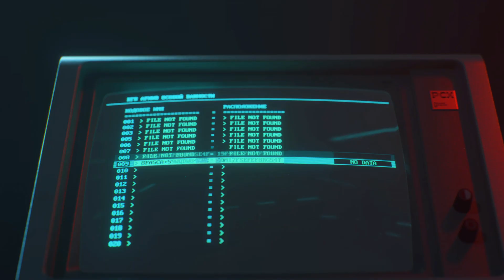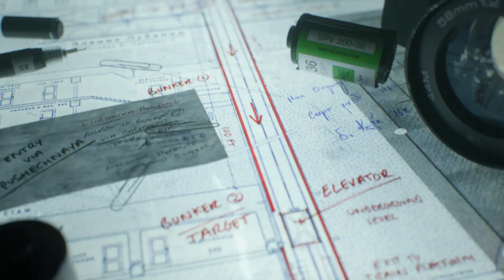Call of Duty Cold War - Campaign Lets Play Part 2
Today you'll see how bad I am at stealth